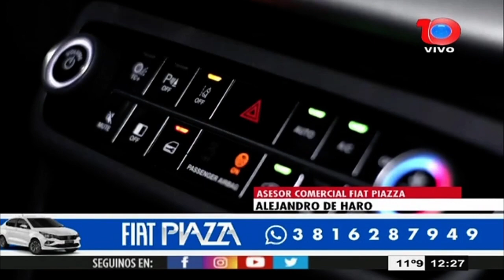FIAT PIAZZA 19.07.22